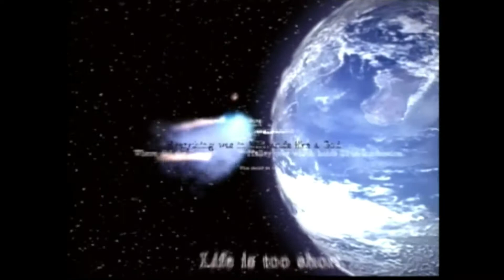Gunvalkyrie (Xbox) Game Trailer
One of the first Sega games for the original Xbox, a bit of a forgotten one. Let's change that. Retrieved from Official Xbox Magazine Disc #5.